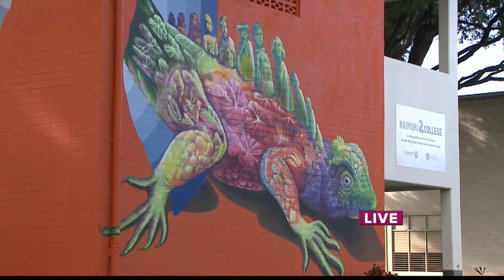Take2: Student made Murals at Kaimuki High School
Three new murals made by student-artists can be found at Kaimuki High School